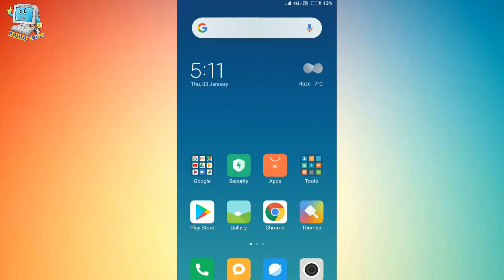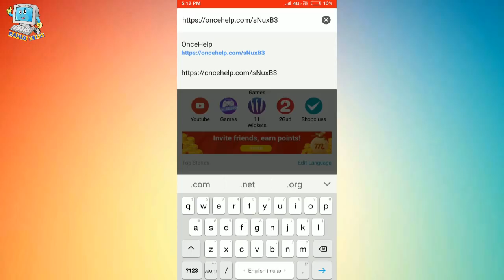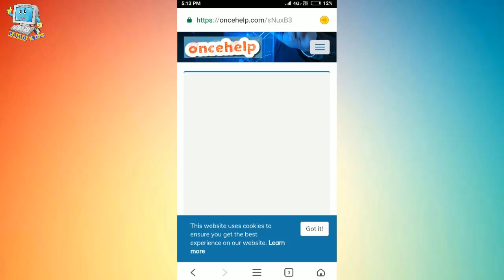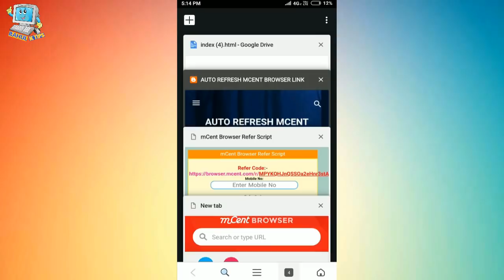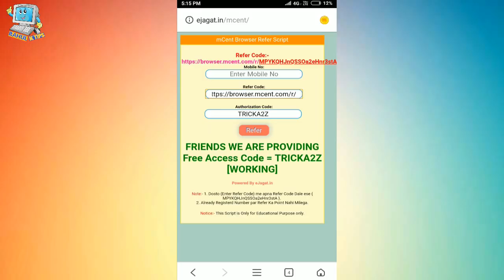Mcent Browser Unlimited Trick 2019 | Unlimited Point Earning Trick | Jio Rs.399 Recharge free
Es video me mene aapko mcent browser ki 2019 ki letest trick ko bataya hu jisase aap apne points ko bahut hi teji se increase kar skte ho aur video se releated sabhi links aapko upar mil jayenge aap vaha se checkout kar skte ho __ Enjoy This Video